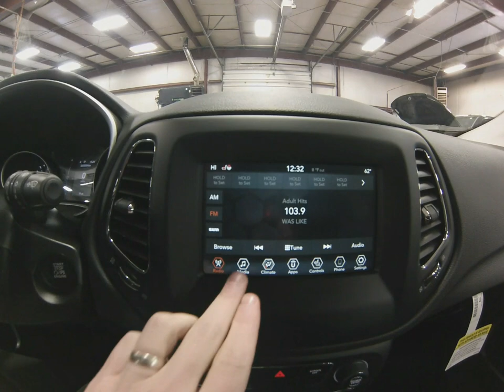2020 White Clear Coat Jeep Compass Latitude 4x4 SJ6818 Motor Inn Auto Group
Here is a 2020 White Clear Coat  Jeep Compass Latitude that has just the options for you're daily commute and your weekend adventures.

On the outside this Jeep Compass comes in the popular White Clear Coat color scheme, remote start for those cold days, touch n' go entry allowing you to unlock this Jeep with a touch of the door handle while the keys remain in your pocket or purse, automatic headlights, premium wheels and tires, rear lift gate, back up camera for help in those tricky places, the powerful 2.4l motor, and Jeep's unmatched four wheel drive capabilities.

The options continue on the inside with premium sport cloth seats, heated drivers and passengers seats, leather wrapped heated steering wheel, steering wheel mounted controls, UConnect touch screen infotainment system, satellite radio, multiple USB and AUX inputs, bluetooth with streaming capabilities, voice control, push button start, select 4wd control settings, and a 60/40 split bench 2nd row seat that folds flat to allow for maximum storage capabilities.

To see more pictures of this brand new 2020 White Clear Coat Jeep Compass Latitude please visit our